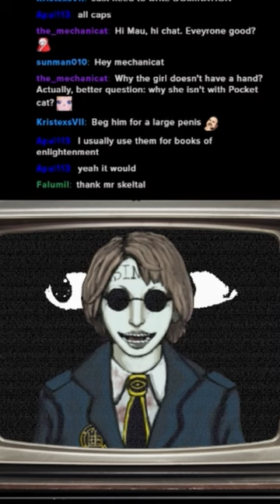Out of Torches (Fear and Hunger)